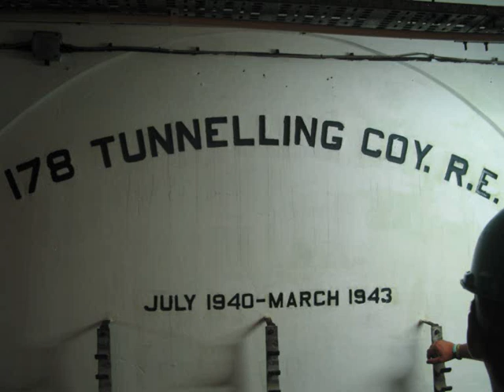Gibraltar Holiday July 2009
Gibraltar Holiday July 2009. Includes pictures from 'the Top of the Rock' and some photographs of Spain.